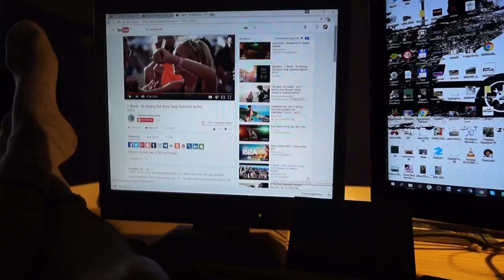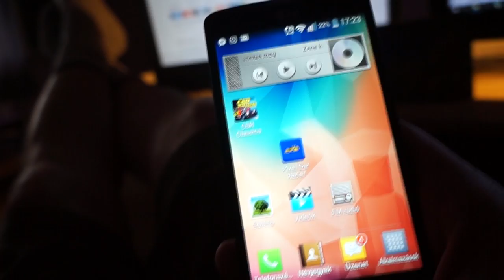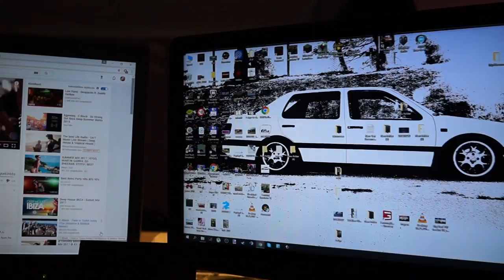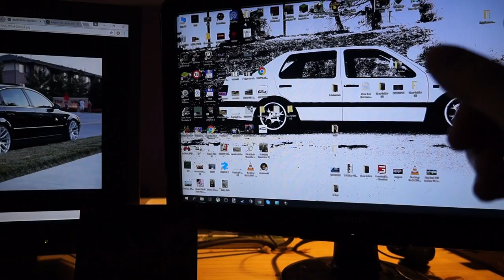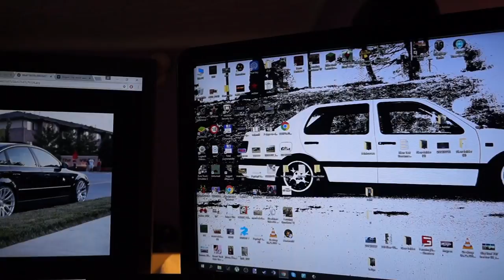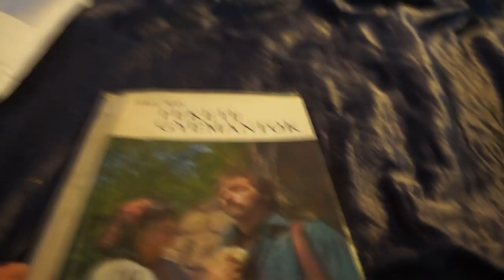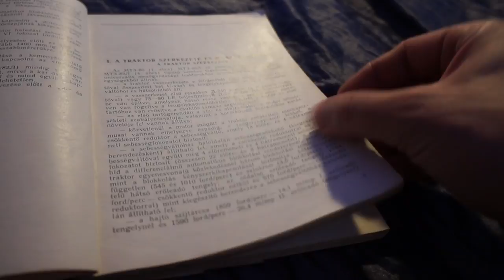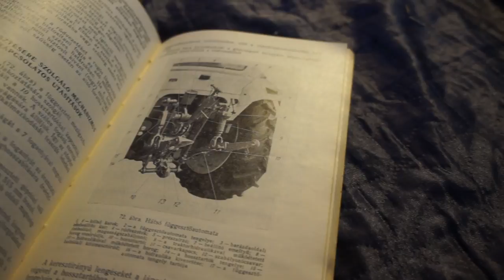Vlog.. ( Csomag,képeslap,kocsi,keeper shop,meg minden )